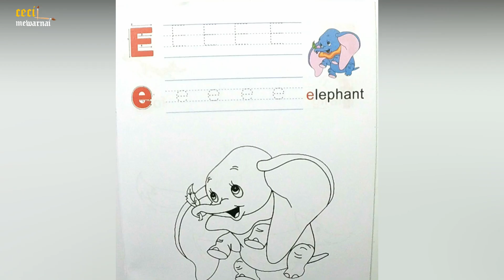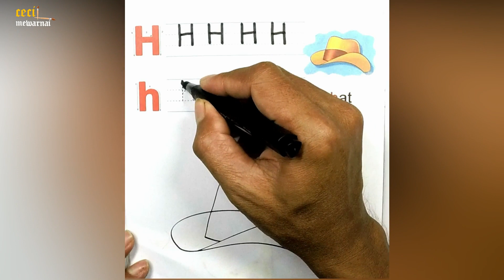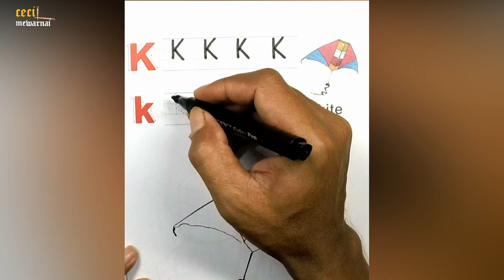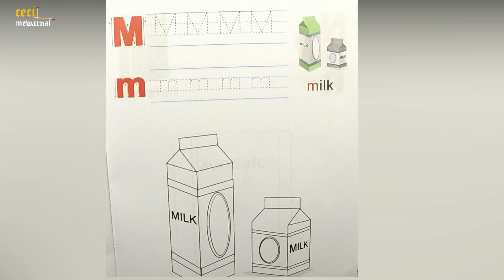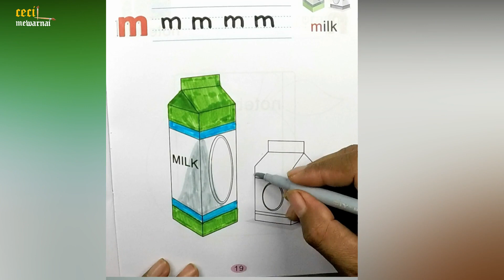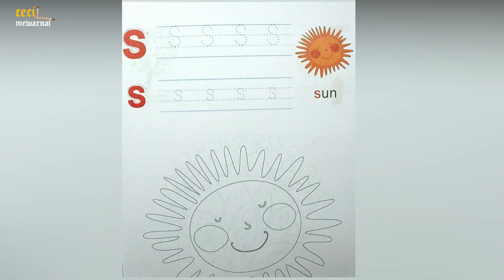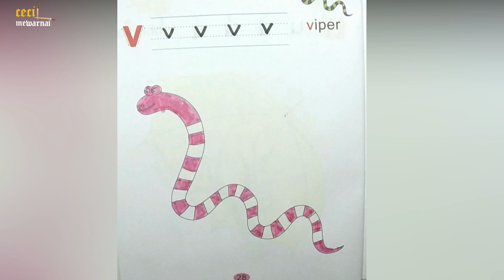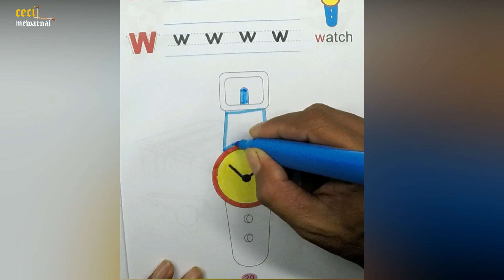Draw and coloring lion